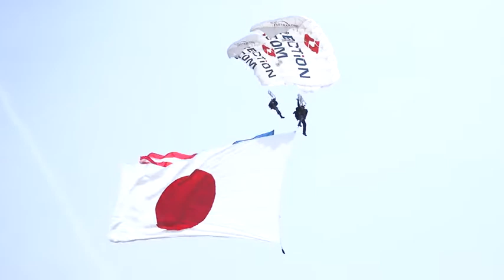Friendship Day 2019 🇺🇸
🔴 [Author]:
Video by Cpl. Ryan Siddell

🔴 [Unit]:
Marine Corps Air Station Iwakuni

🔴 [Location]:
Mcas Iwakuni, Yamaguchi, Japan

🔴 [Description]:
Since 1973, MCAS Iwakuni has held a single-day air show designed to foster positive relationships and offer an exciting experience that displays the communal support between the U.S. and Japan. The air show encompassed various U.S. and Japanese static display aircraft, aerial performances, food and entertainment. (U.S. Marine Corps video by Cpl. Ryan Siddell)

🔴 [VIRIN]:
190505-M-GA853-1001